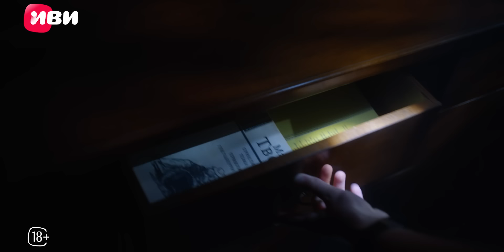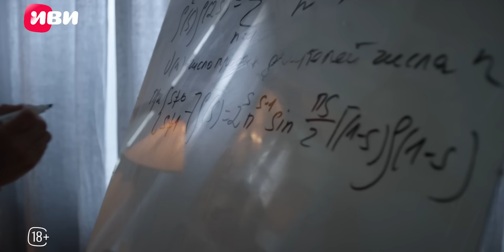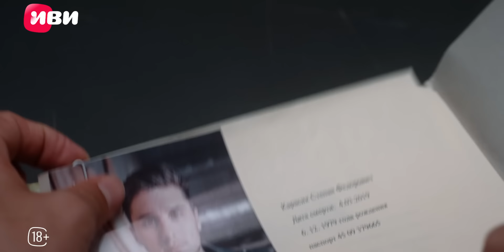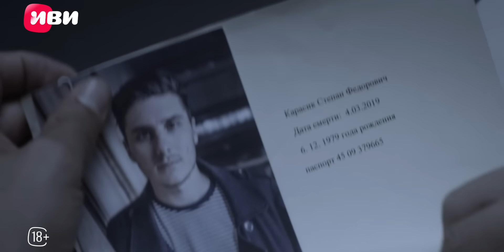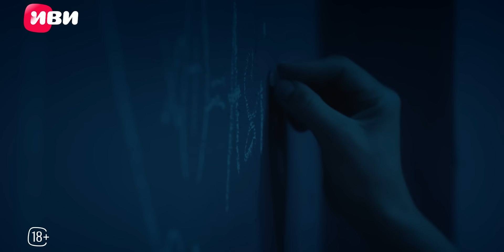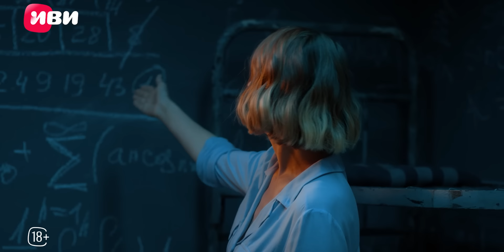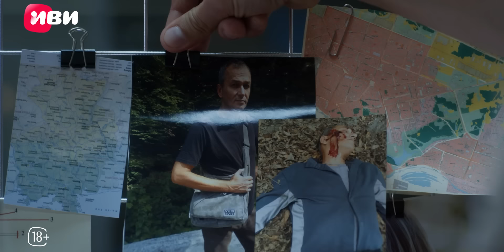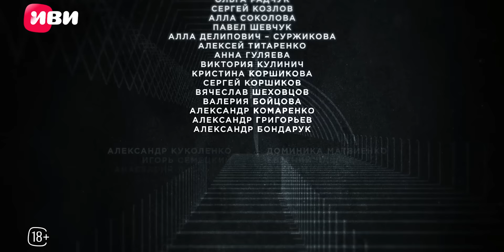Швабра | 1 серия | Смотри на Иви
«Швабра» — это уникальный в своем роде детективный сериал с несравненной Александрой Ребенок в главной роли учительницы математики, использующей свой аналитический склад в расследовании запутанных преступлений.